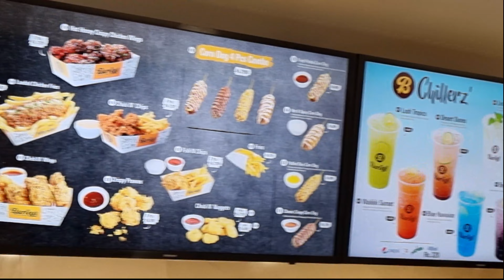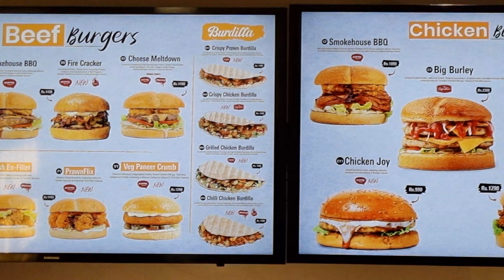Colombo's High-end Fast Food Restaurant | Burley's | Tamil Food Review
📍 Location - No 32, Galle Road, Colombo 04.

Open Hours: 11.00 am to 11.00 pm (Mon - Thus) / 11.00 am to 12.00 midnight (Fri - Sun)

ᗯᕼᗩT I OᖇᗪEᖇEᗪ
* Chicken Fajitha Penne - 1,490/-
* Hot & Spicy Corn Dog - 890/-
* Fishery Crunch - 1,990/-
* Blue Hawaiian Chillerz - 890/-